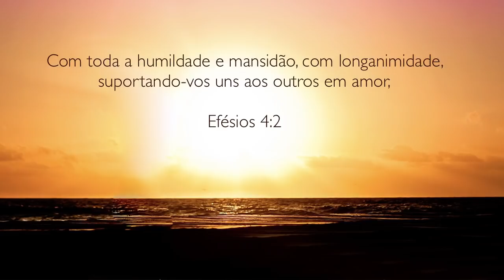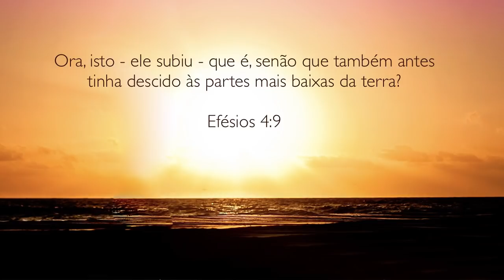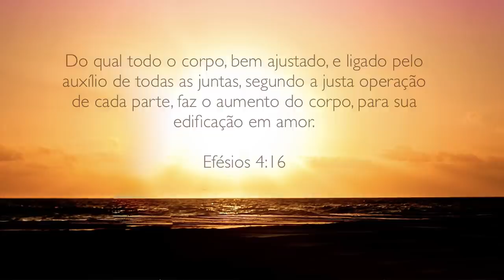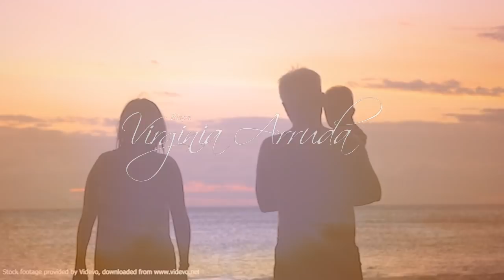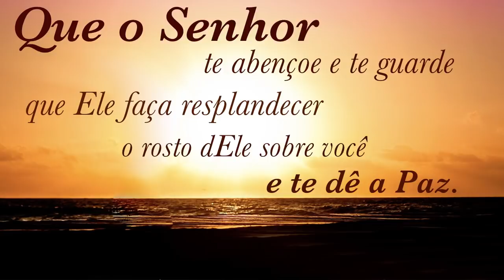27Setembro2019 - A Palavra do Dia - Campanha da Felicidade - Efésios 4 - Bispa Virgínia Arruda